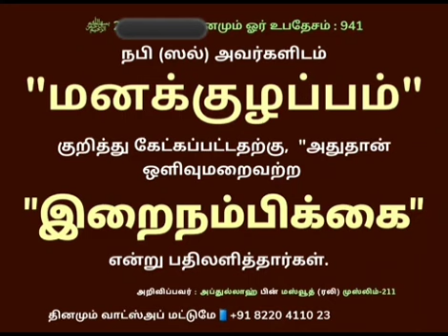*﷽ உபதேசம் 941**24-01-2024 புதன்கிழமை*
*நபி (ஸல்) அவர்களிடம் "மனக்குழப்பம்" குறித்து கேட்கப்பட்டதற்கு,  "அதுதான் ஒளிவுமறைவற்ற இறைநம்பிக்கை" என்று பதிலளித்தார்கள்.*

*அறிவிப்பவர் : அப்துல்லாஹ் பின் மஸ்வூத் (ரலி) முஸ்லிம்-211*